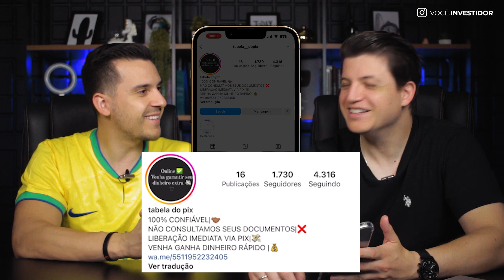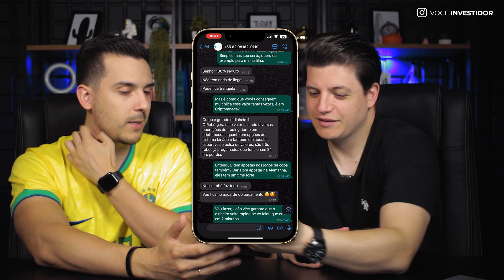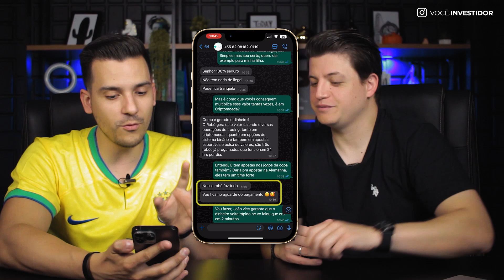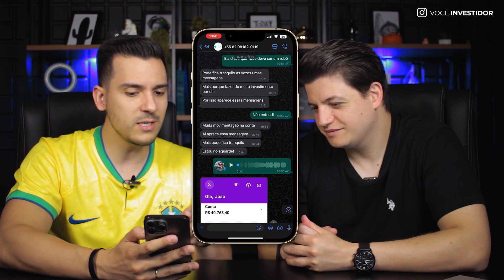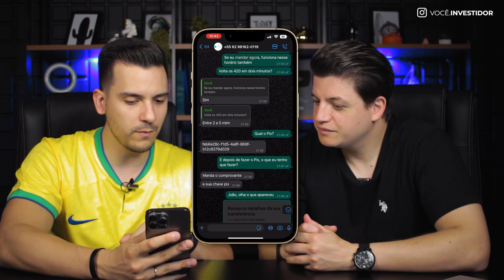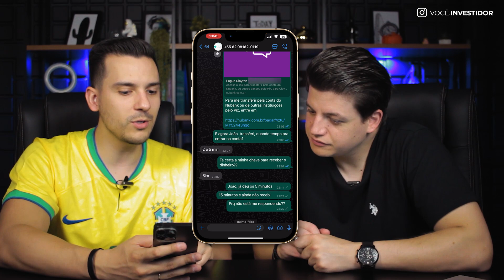RENDA EXTRA COM A TABELA DO PIX? NÃO CAIA NESTE GOLPE!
30 Minutos com a nossa equipe de investimentos, para alinhar uma estratégia que pode entregar rendimentos acima da média, faria sentido para você?

ASSUNTO SÉRIO HOJE!

Caimos no golpe da Tabela do PIX. Enviei R$50 reais e nunca mais vi o dinheiro novamente!

Mas calma! Nós fizemos isso de propósito para que você entenda quais são as técnicas e armadilhas usadas pelos golpistas. Assista e entenda para que você nunca caia em um golpe como este!

Assuntos relacionados:

VENDER MILHAS AÉREAS VALE A PENA? Quanto eu ganhei?